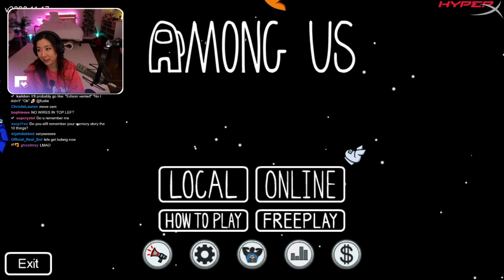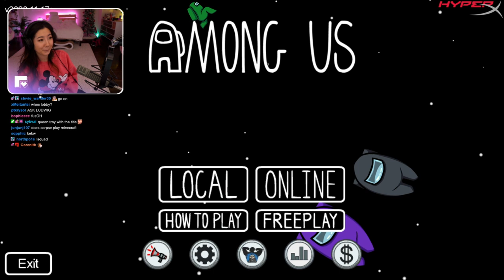Edison is on thin ice with Leslie because of his World of Warcraft addiction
monkaW 👍